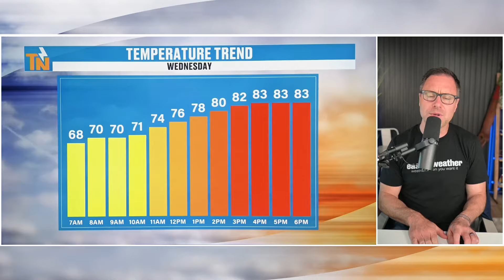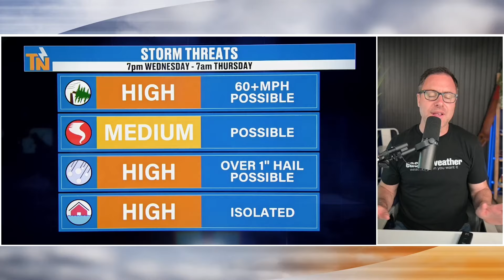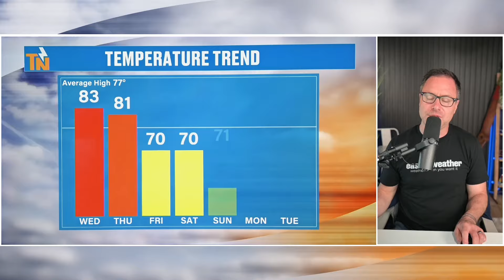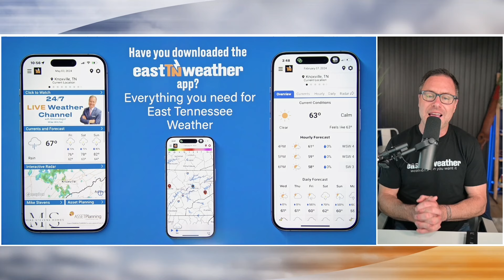9pm - Tuesday, May 7, 2024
Here we go folks!  Severe weather is expected over the next 36 hours. Check in on the latest with Meteorologist Mike Witcher.